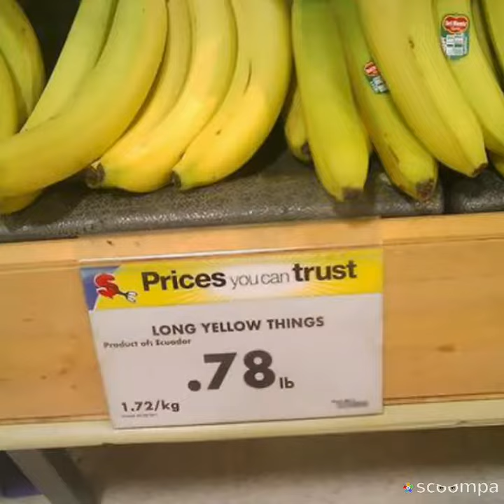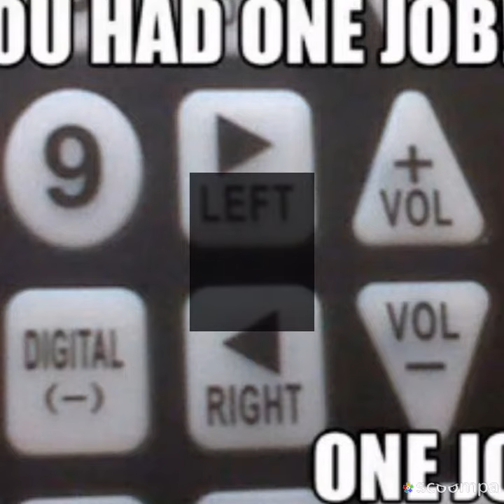🙊You_Have_One_Job!!!...~Top Best~😂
Song: Imagine Dragons - Next To Me